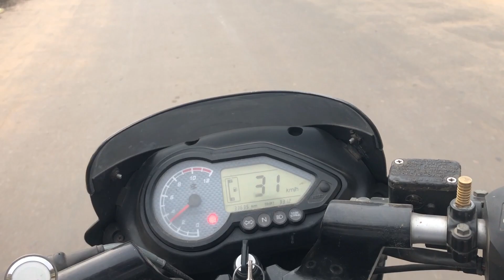Realme Buds Air Longterm Review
Realme buds air review- Guys iss video maine maine longterm review kiya hai realme buds air ka aur jabra elite 65t se compare kiya hai orb taya hai ki buying options kya kya hai. umeed hai aapko video psnd aaega.

Jabra elite 65t
my gear-
boya by m1 mic

Camera (canon 200d)